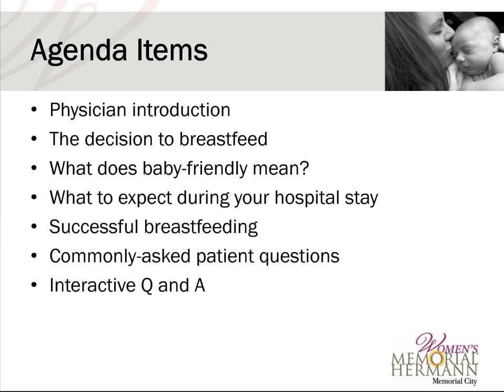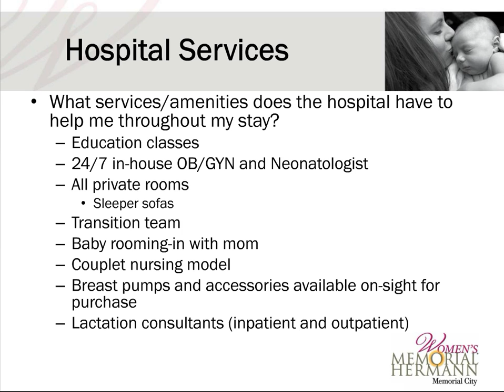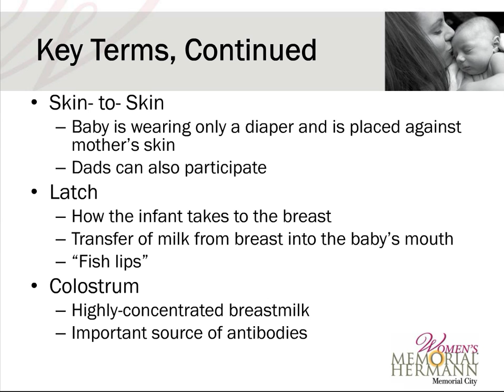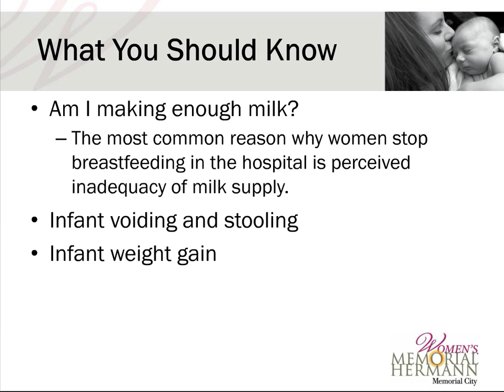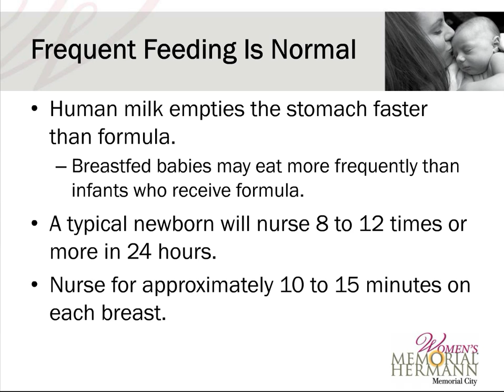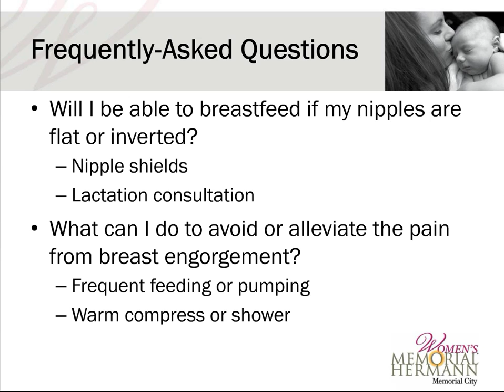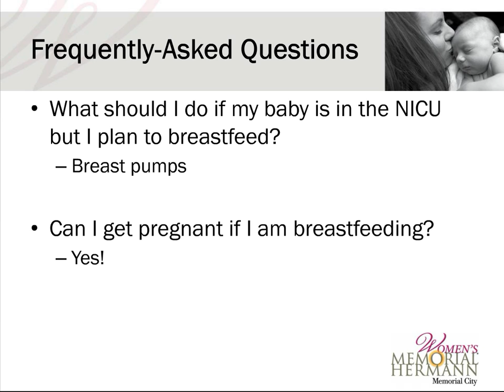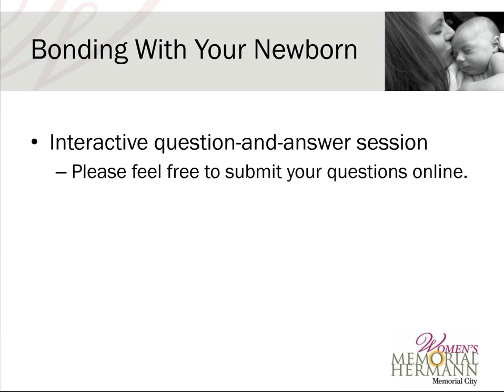Bonding with Your Baby with Dr. Brack and Dr. Tejml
Learn about the benefits of kangaroo care and breastfeeding, and their role in promoting a special bond between mother and baby. Hosted by OB/GYN Dr. Krista Tejml and pediatrician Dr. Amanda Brack, M.D.

Views or opinions presented in this video are solely those of the physician(s) or presenter(s) and do not necessarily represent the views and opinions of Memorial Hermann Health System. Patients should consult a physician regarding the diagnosis and treatment of any medical condition.